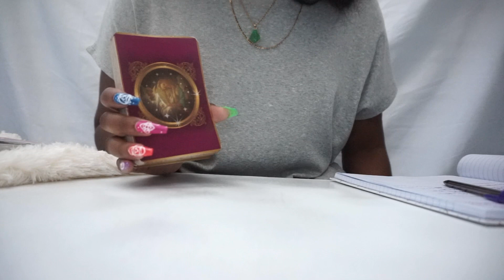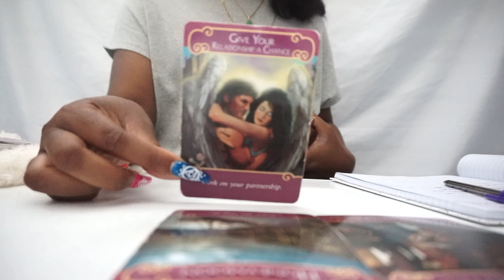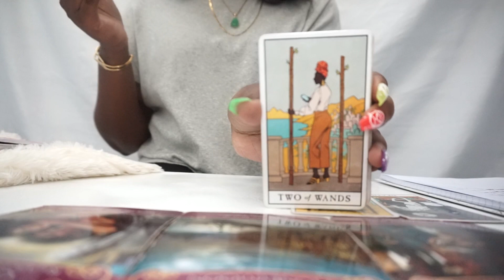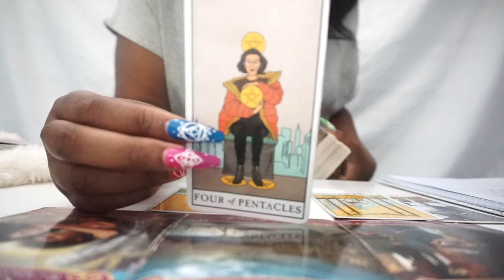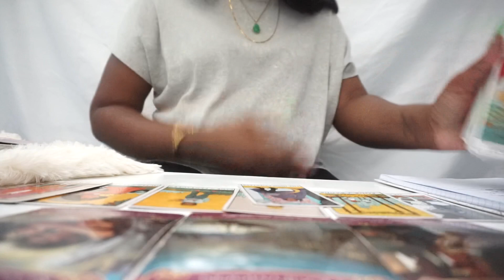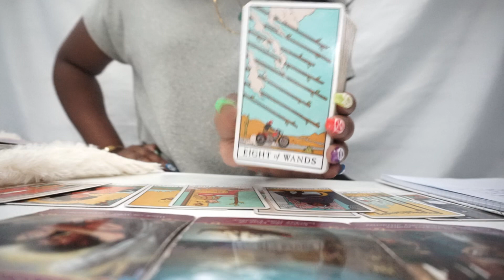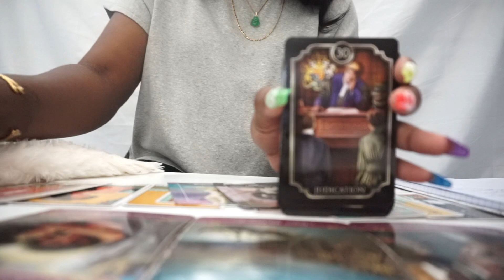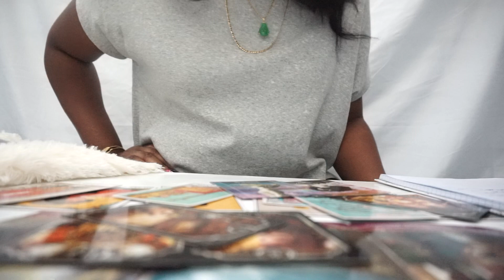💌SAGITTARIUS😨🙄THEY’RE BACK WITH A GIFT?🎁 SEPTEMBER 2020 TAROT READING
PINK AURA TAROT READINGS💖

1 QUESTION - $7

2 QUESTIONS - $14

3 - QUESTIONS $21

4 QUESTIONS - $28